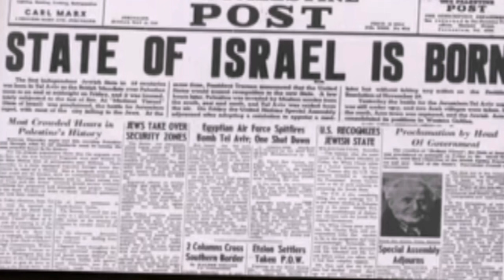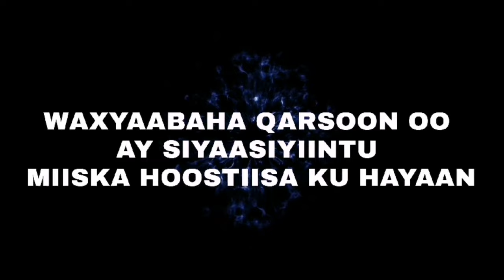QORSHIHII BALFOUR DHUL URAADIINTII YUHUUDA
Palestinians vs jews Palestinians vs west Palestinians vs usa Palestinians vs Europe Palestinians vs Arab Palestinians vs Palestinians